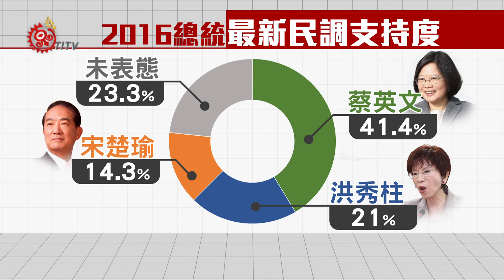總統大選最新民調 蔡英文暫領先 2015-07-13 TITV 原視新聞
台灣民意學會13號上午又提出2016總統大選最新民調結果，主角包括國民黨準總統參選人洪秀柱、民進黨總統候選人蔡英文和還未正式表態參選的親民黨主席宋楚瑜，民調發現對選民來說，重視民意基礎並具有國際觀，是擔任總統最重要條件，從三人的民調支持度來看；蔡英文41.4%保持領先，再來是洪秀柱21%、宋楚瑜14.3%，對此國民黨立委表示憂心，也提出未來泛藍整合的必要性。

七月各家民調顯示；國民黨都處於劣勢，但民進黨立委不敢掉以輕心，認為7月19號國民黨全代會上，總統候選人名單是否會出現變數、親民黨主席宋楚瑜是否會表態參選，都是未來民意浮動的變數因素。

台灣民意學會認為；如果未來宋楚瑜參選，可以爭取到部分觀望中的藍軍選票，減少淺藍支持者改投蔡英文的比率，但就目前政治局勢來看，洪秀柱和宋楚瑜要領先蔡英文民調，仍有相當難度。